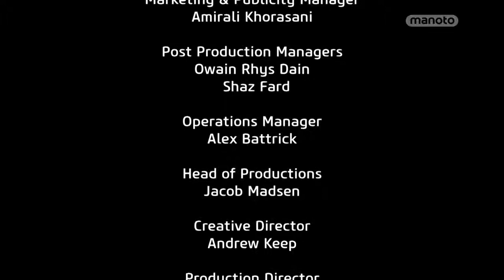Diana Nammi speaks on the Mahsa Amini protests in Iran on Manoto TV (Farsi)